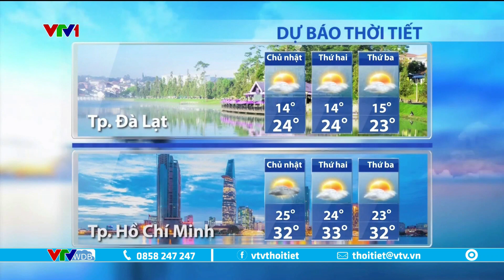Dự báo thời tiết 6h15 - 15/1/2023 | Vùng núi phía bắc cảnh báo băng giá, mưa tuyết | VTVWDB